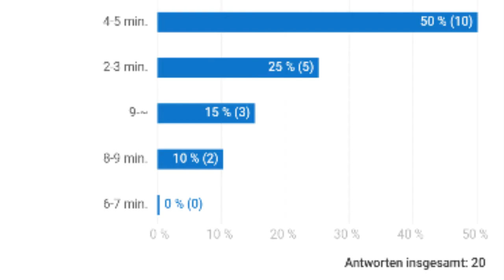Abstimmergebnis der optimalen Videolänge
Wegen Internetproblemen kam das Ergebnisvideo leider erst am Dienstag;-)